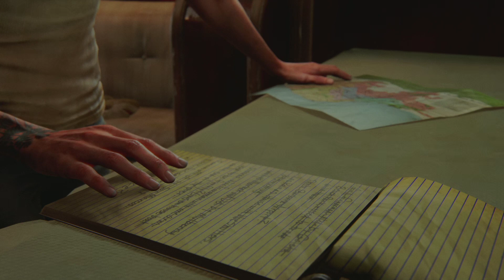The Last of us Part 2 - VENTINOVESIMO EPISODIO - PS5 - Gameplay ITA - Abbie e la ricerca delle Luci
Acquista The Last of us Parte II OFFERTA 27,90€

The Last of Us Parte II (The Last of Us Part II) è un videogioco di avventura dinamica, a sfondo post-apocalittico, sviluppato dalla casa di produzione Naughty Dog in esclusiva per PlayStation 4. È il sequel di The Last of Us e si svolge cinque anni dopo quest'ultimo. Il gioco è stato pubblicato il 19 giugno 2020, dopo diversi rinvii.

Sebbene sia stato accolto da pareri discordi da parte del pubblico, The Last of Us Parte II viene spesso citato tra i migliori videogiochi di sempre; è stato ufficialmente il videogioco più premiato del 2020 nonché dell'intera storia videoludica dopo aver raggiunto e superato per la prima volta il traguardo dei 300 premi come Gioco dell'Anno (321 GOTY, Game Of The Year), superando The Witcher 3: Wild Hunt (270) e il prequel The Last of Us (256).Tra i molteplici riconoscimenti ottenuti, spiccano quello di "Ultimate Game of the Year" ai Golden Joystick Awards 2020 e quello di "Game of the Year" ai Game Awards 2020.
Il 19 maggio 2021 il gioco ha ricevuto una patch dedicata per PlayStation 5 (versione 1.08), il cui download gratuito fornisce al titolo un aggiornamento tecnico, rendendolo ora eseguibile nativamente in 4K (con schermi compatibili) a 60fps, raddoppiando il frame-rate rispetto alla controparte PS4/PS4 Pro. L'aggiornamento introduce anche varie migliorie minori, inclusi i tempi di caricamento ridotti ed una maggiore distanza di rendering
LA MIA ATTREZZATURA
► PC
Scheda Madre
Scheda Video
Dissipatore CPU
► AUDIO
Microfono shure
Asta microfono
► REGISTRAZIONE
Scheda di acquisizione 4k per camera
Scheda di acquisizione 4k per console